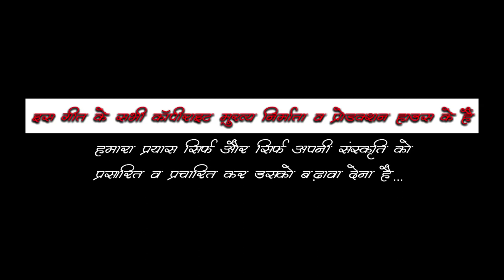KAKAD KHA JAYE CHEERA I LIVE PERFORMENCE I CHANDRA PRAKASH I NANDA MAHOTSAV I DIDIHAAT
DRONE, EDIT & DIRECTION:- MANOJ SINGH RAWAT
DOP:- HARDA 'KUMAONI'
SPECIAL THANKS:- SID DASILA